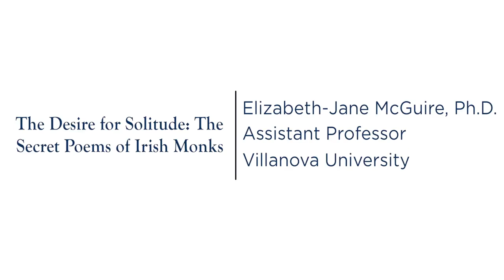The Desire for Solitude: The Secret Poems of Irish Monks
Medieval monks worked long hours in silence copying and illustrating manuscripts. But what happened when their minds began to wander? Composer Samuel Barber has set to music real marginalia from Irish monastic texts between the 8th and 13th centuries. Hear Barber’s songs in a live performance and learn more about the lyrics and the lives of the monks who wrote them.

Elizabeth-Jane McGuire, Ph.D. - Lecturer
Elizabeth Springuel, M.Ed. - Soprano
Barbara Browne - Piano